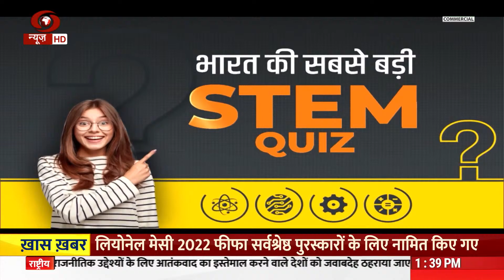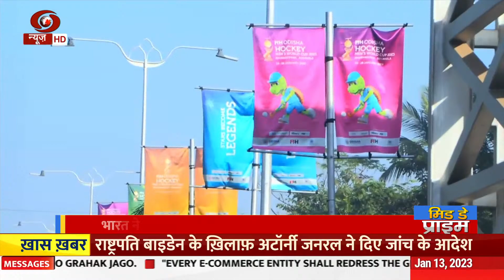मिड डे प्राइम: रिवर क्रूज के इतिहास में नया अध्याय व विस्तार से अन्य समाचार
रिवर क्रूज के इतिहास में नया अध्याय
जोशीमठ पर उत्तराखंड हाईकोर्ट सख़्त
छत्तीसगढ़ में प्रवर्तन निदेशालय का छापा
नाशिक में सड़क हादसे में 10 लोगों की मौत
शरद यादव के अंतिम दर्शन
अमेरिकी राष्ट्रपति जो बाइडेन के ख़िलाफ़ जांच
हॉकी वर्ल्ड कप: भारत का पहला मैच आज